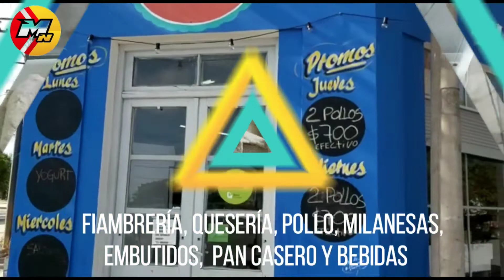BALLENAS EN LA ZONA DEL ESPIGON